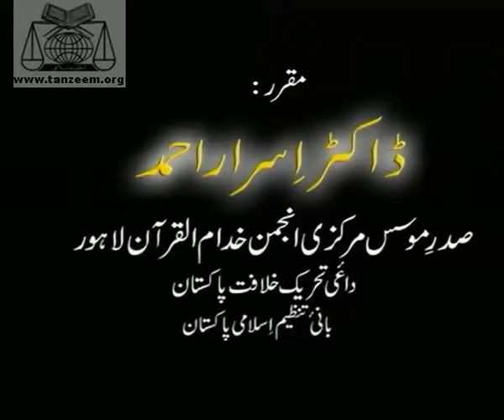(1/6) Dars.53 - Bayan ul Quran (Dr. Israr Ahmed)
17 - Sura Bani Israil - Ayet No. 36 - 85